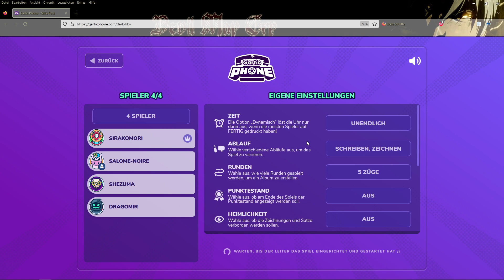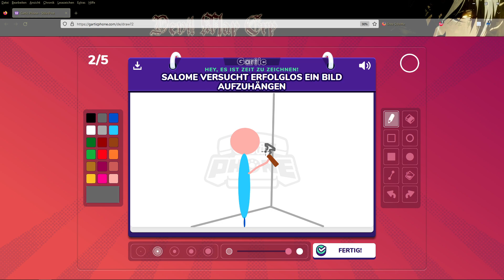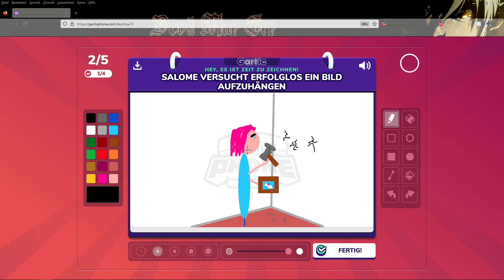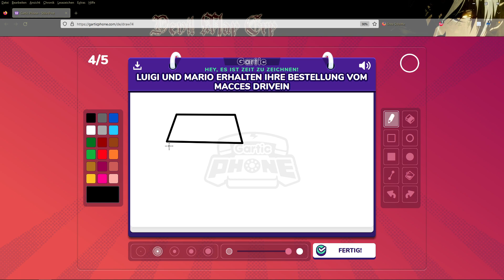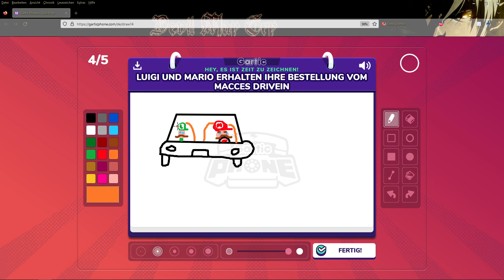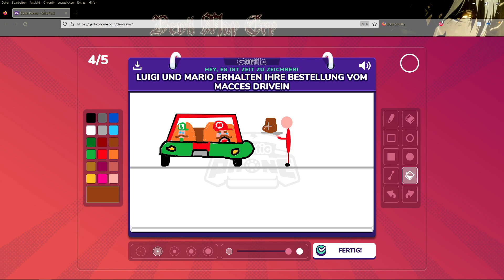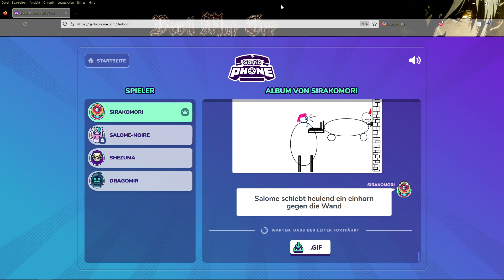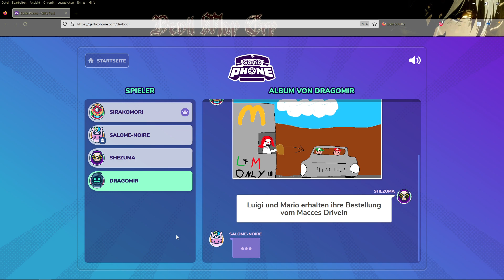Lets Play together Gartic Phone #004 Sira und ihr Mett Igel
Dragomir und Shezuma

Gartic Phone ist ein Stille Post Online Spiel Das es kostenlos Hier gibt